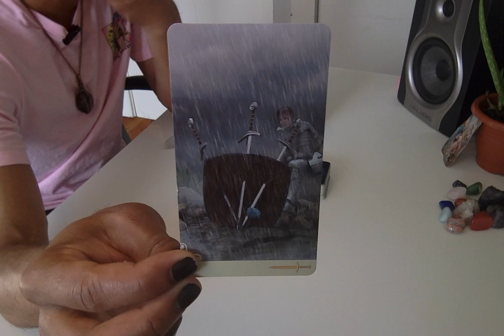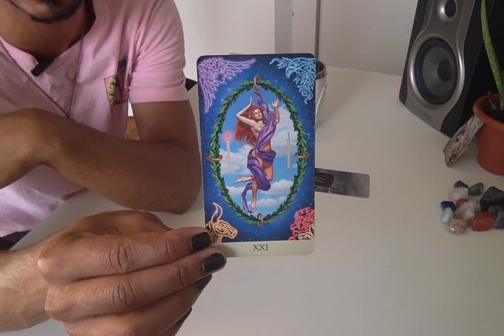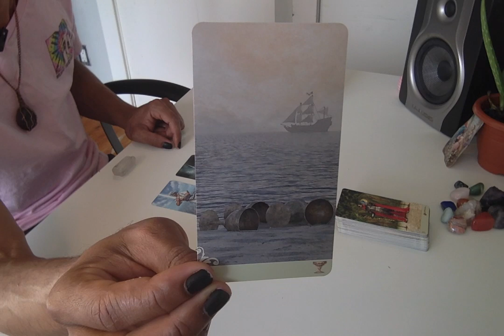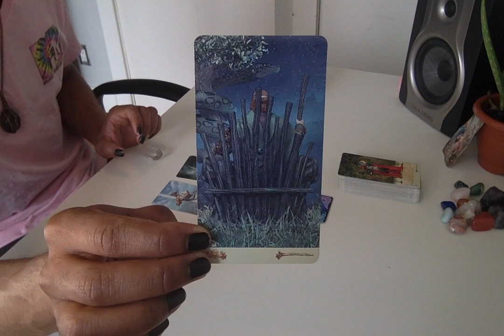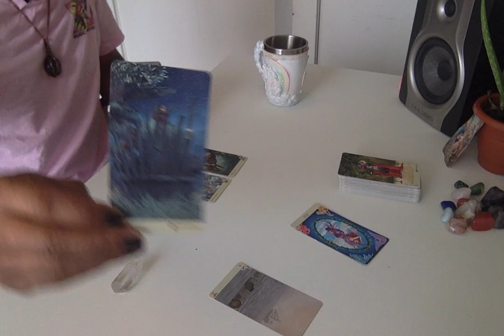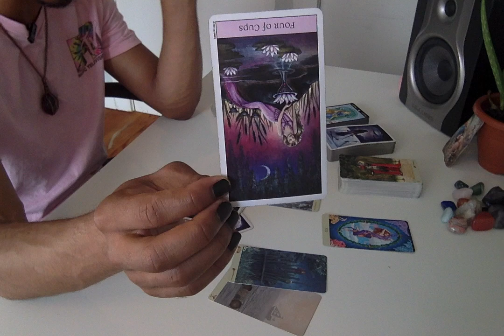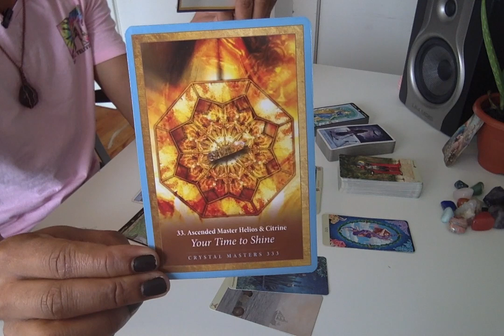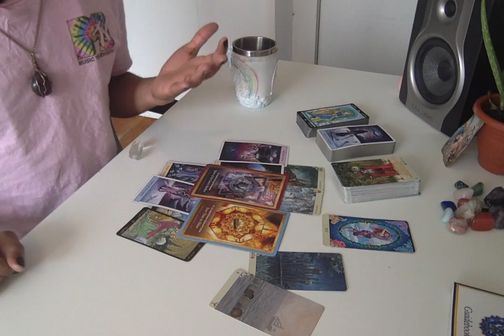Morning Coffee - * You've Missed The Boat Buddy... Or Have You??? * - 7/9/19 Daily Reading